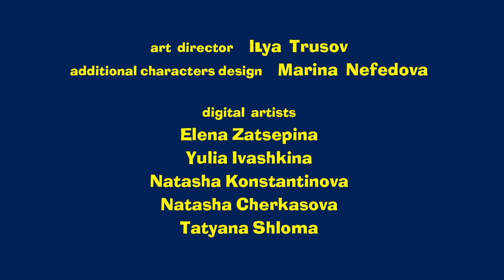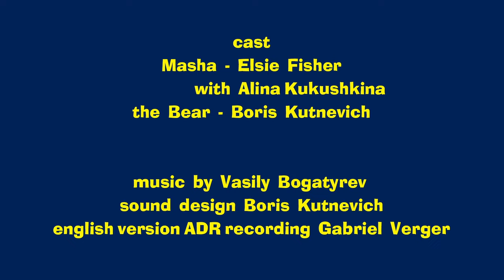Masha and the Bear 👱‍♀️ Kidding Around 🤪 (Trailer) New episode coming on July 9! 🎬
On a fine day, when all the animals were busy with their daily activities, Masha decides to show some care and attention towards her favorite Pig. As always, her attempts turn out to be catastrophic for everyone around her. Trying to escape from Masha’s assistance the animals gather in Bear's house and express their indignation about girl’s behavior. But the Bear recalls his childhood and reminds everyone how hard it is- to be a kid.